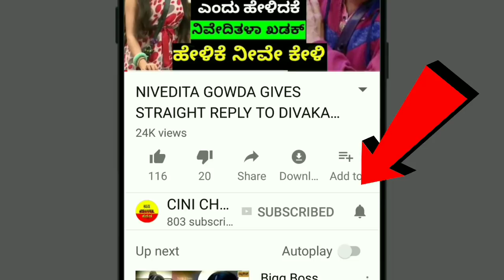PRIYA PRAKASH VARRIER LIFE STYLE,AGE,HEIGHT, WEITGH, PLACE, COLLEGE AND MUCH MORE ABOUT PRIYA